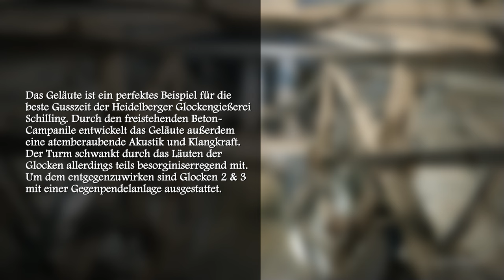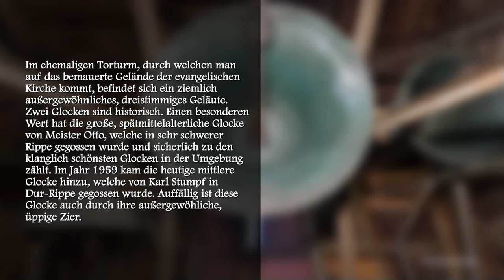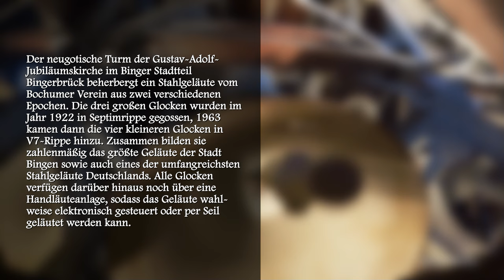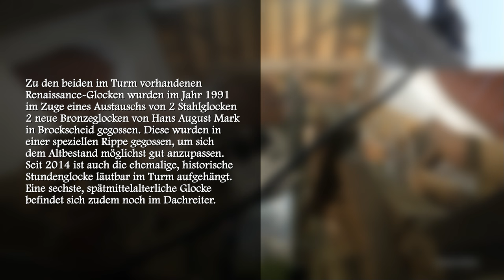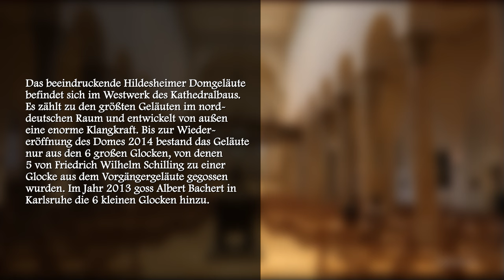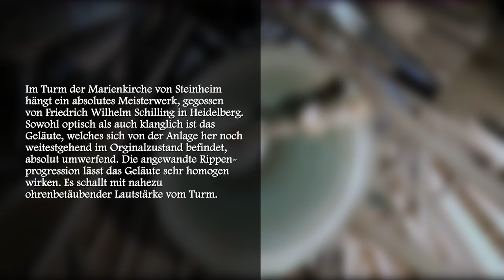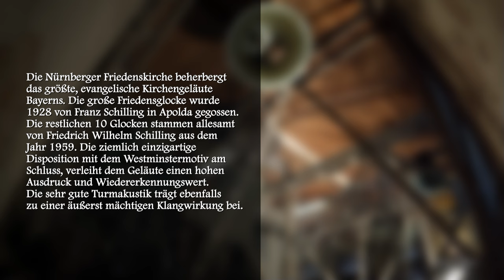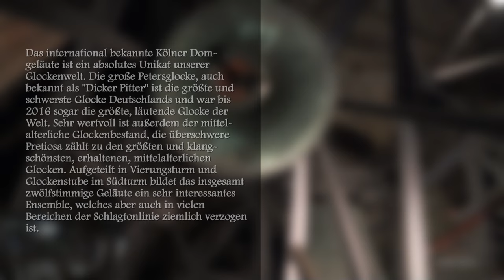8 Jahre Christus Glocke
Vor genau acht Jahren habe ich auf diesem Kanal mein allererstes Video präsentiert. Zu diesem Anlass möchte ich mich ganz herzlich für die Unterstützung des Kanals und für das große Feedback bedanken! Es ist wirklich unglaublich, wie sich das alles im Laufe der Zeit entwickelt hat. In diesem Video werden nun zehn Aufnahmen vorgestellt, die ich im Laufe des Jahres hochgeladen habe. Die ausgewählten Aufnahmen wurden von meiner Community entschieden und  etwas genauer erläutert. Danke an jeden, der sich an der Aktion beteiligt hat!

Mein Kanalstand:

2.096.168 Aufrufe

2023:
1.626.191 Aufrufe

2022:
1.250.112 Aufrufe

2021:
857.209 Aufrufe

2020:
561.778 Aufrufe

2019:
310.959 Aufrufe

2018:
134.021 Aufrufe

2017:
38.450 Aufrufe